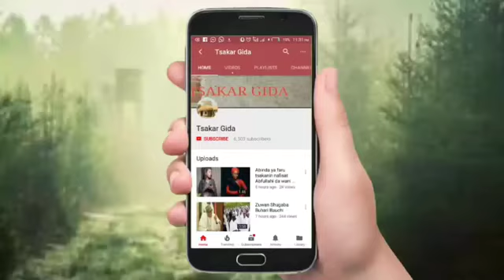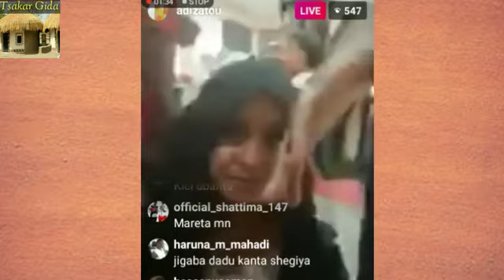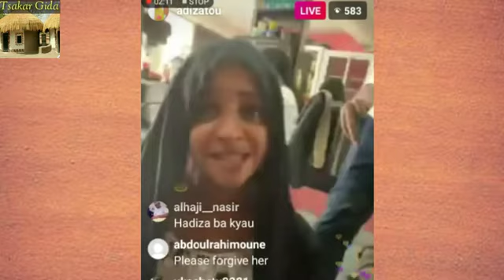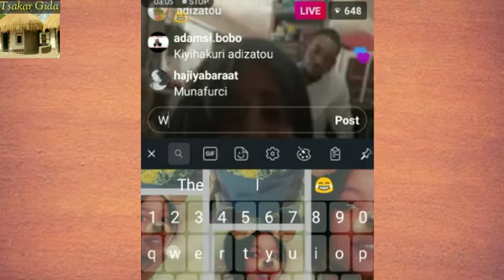Anawata gawata rikici yabarke tsakanin hadiza gabon da amina amal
MUSTAPHA M U G